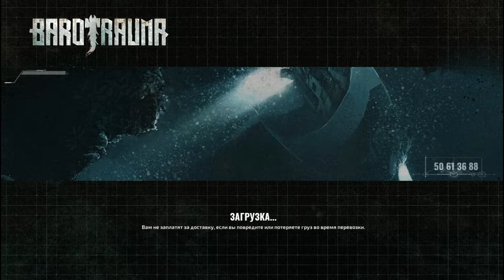Про космические недуги - Barotrauma #6